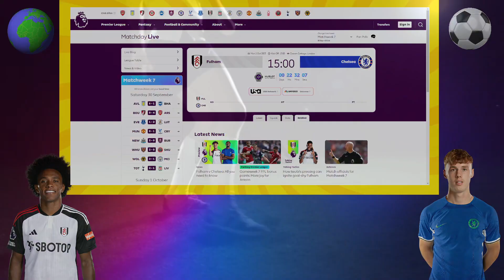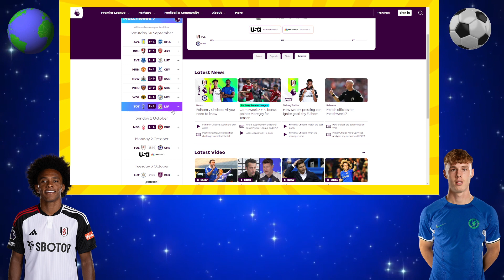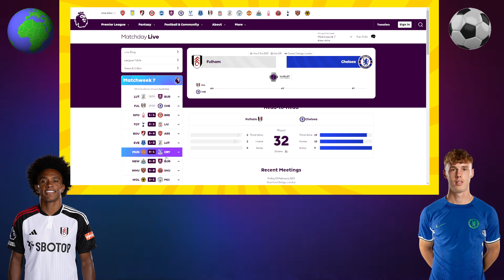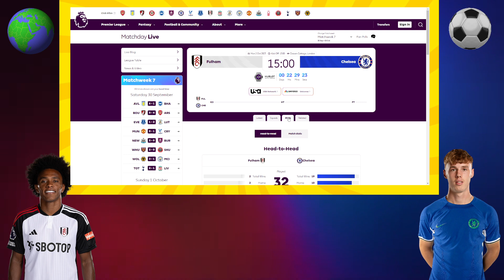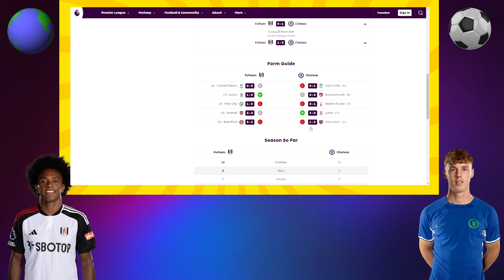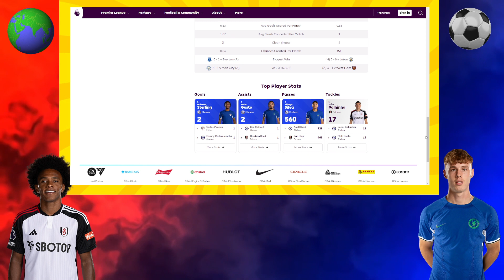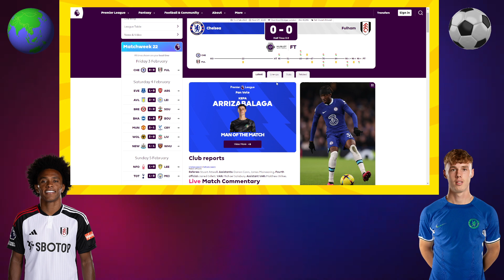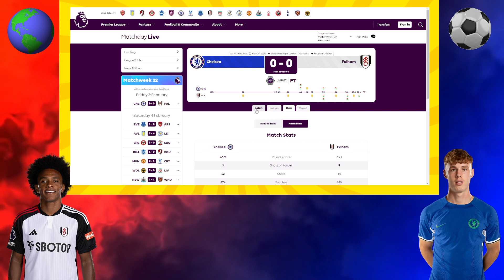FULHAM VS CHELSEA FORM GUIDE | RISKY LONDON DERBY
Premier League Matchweek 7 Preview:
Fulham vs Chelsea
Aston Villa 6-1 Brighton
Bournemouth 0-4 Arsenal
Everton 1-2 Luton Town
Manchester United 0-1 Crystal Palace
Newcastle United 2-0 Burnley
West Ham United 2-0 Sheffield United
Wolves 2-1 Manchester City
Tottenham 2-1 Liverpool
Nottingham Forest 1-1 Brentford
Fulham vs Chelsea